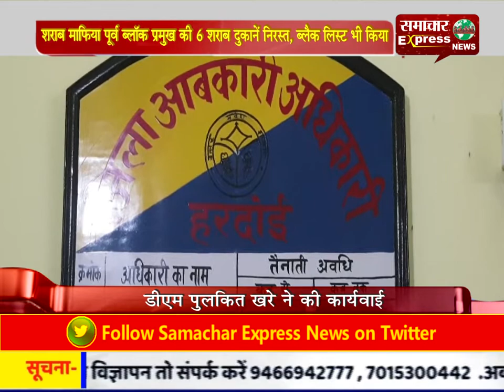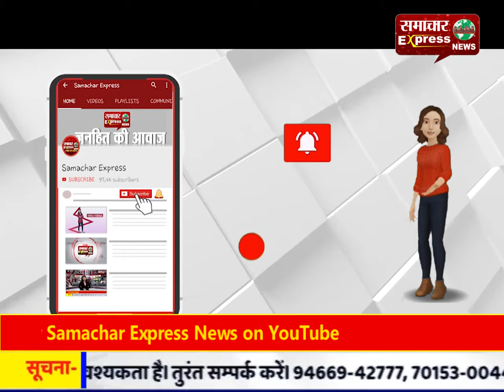शराब माफिया पूर्व ब्लॉक प्रमुख की 6 शराब दुकानें निरस्त, ब्लैक लिस्ट भी किया